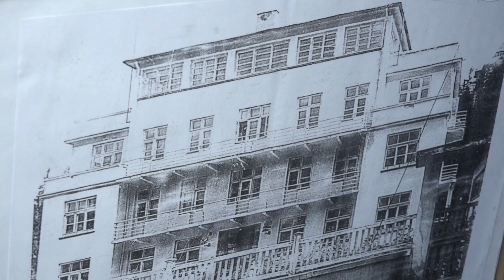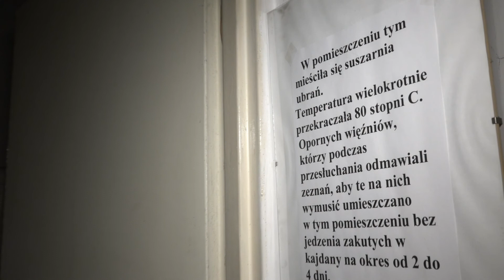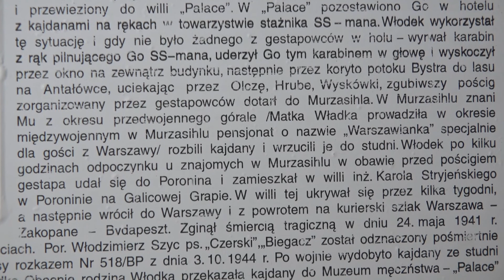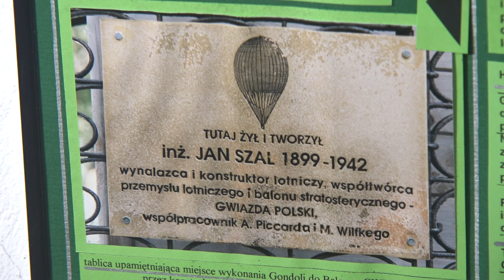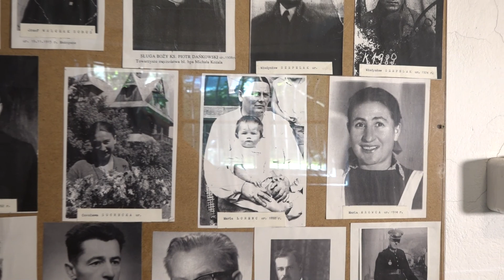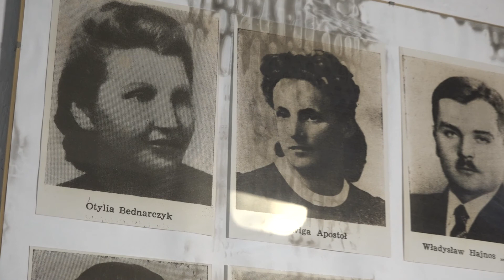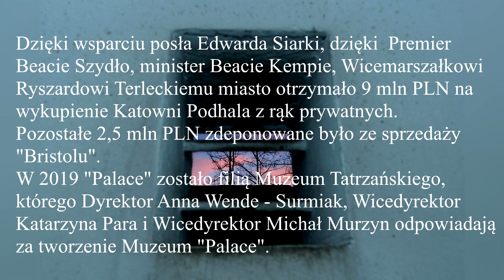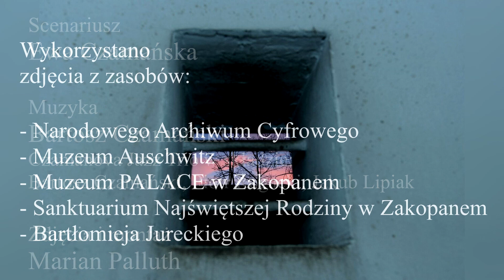Palace Katownia Podhala - historie prawdziwe